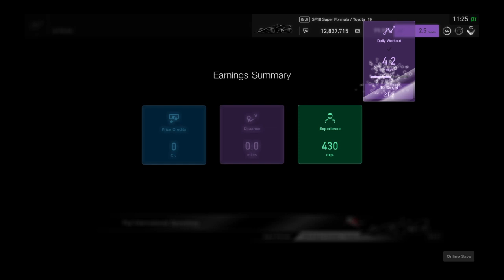Gran Turismo®SPORT_20190716112649